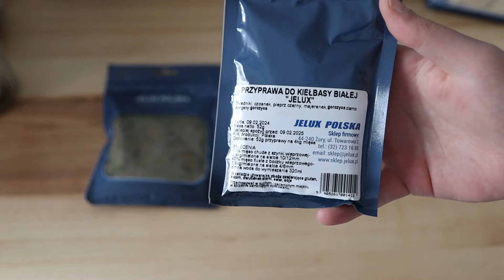Przepis na BIAŁĄ KIEŁBASĘ i 3 sposoby podania na WIELKANOCNYM stole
🥩Dobre Mięso - wyszukiwarka lokalnych dostawców mięsa
📄Co z mięsa? - baza wszystkich przepisów i listy składników
Partnerzy kanału "Co z mięsa?"

Jelux Polska Jelita naturalne i akcesoria wędliniarskie oraz przyprawy ( - 10% z kodem "cozmiesa" )
Chef One - Producent worków do pakowania próżniowego

Worki do pakowania próżniowego znajdziecie tutaj:
Lista składników i przepis w formie tekstu:

Dołącz do społeczności mięsożerców:
Moje social media, bądźmy w kontakcie!
Nad montażem wideo pracował Marcin, polecam do współpracy! Tutaj jego kanał gdzie poznacie go bliżej: